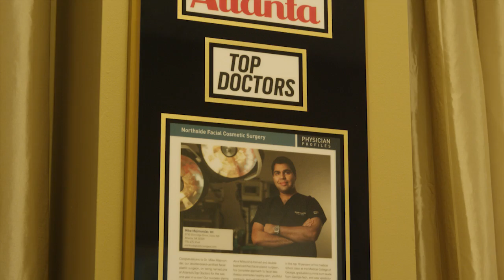Northside Plastic Surgery - Introduction/About Us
An introduction to Northside Plastic Surgery featuring Dr. Mike Majmundar Double Board Certified Plastic Surgeon. Voted Atlanta's Top Doctor!